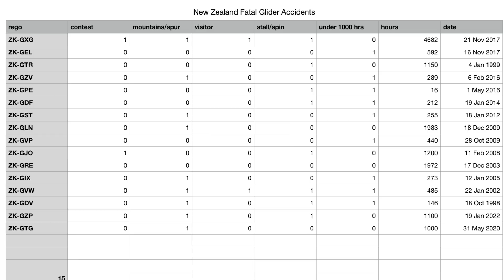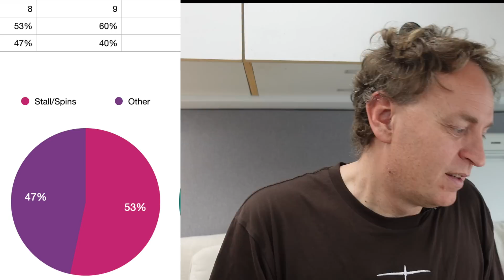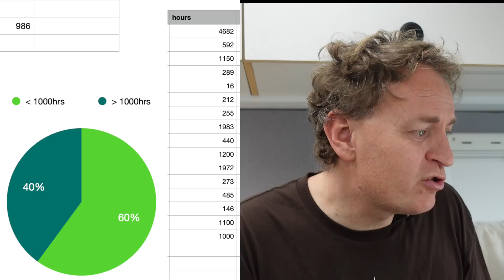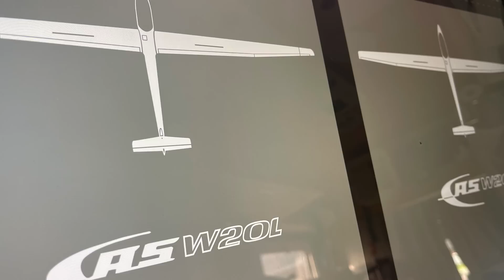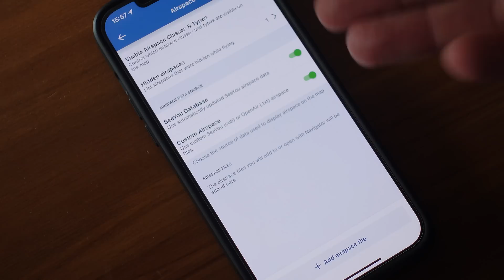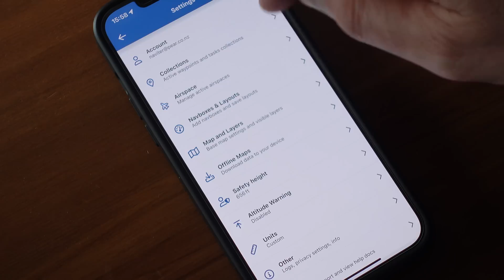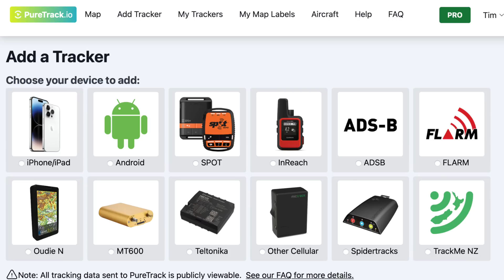Fatal Gliding Stats & In-Air Aerotow Hookup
In this episode we look at:
- Follow up to the "Sad Truth about Gliding and Soaring" Video:
- A mid air aerotow connection company
- New PureGlide shirts and hoodies
- Fresh look at SeeYou Navigator/Oudie and PureTrack.io

👕 Soaring XX Awesome Flying Clothing and Gear

📷 Equipment Used to Make this Video:
GoPro Hero 8
(Hero 10 now available!
Sony ZV-1
SPOT 3 Satellite Tracker
iPhone 12 Pro Max
SmallRig Cage for ZV-1

00:00 Follow up to last video
01:09 NZ fatal accident statistics
04:05 Mid-Air Aerotow Connection
05:19 New Shirts
06:04 SeeYou Navigator Features
07:36 PureTrack New Features